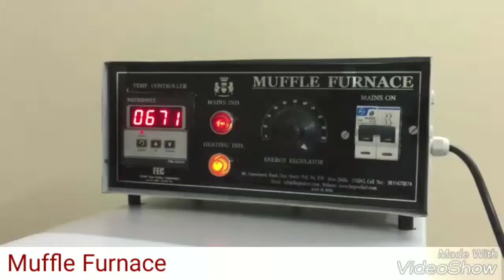Muffle Furnance ( FEC Testing Machine )